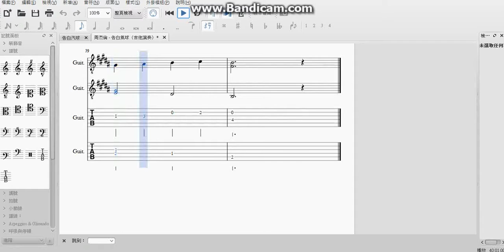告白氣球〈吉他演奏〉〈2017 06 15〉